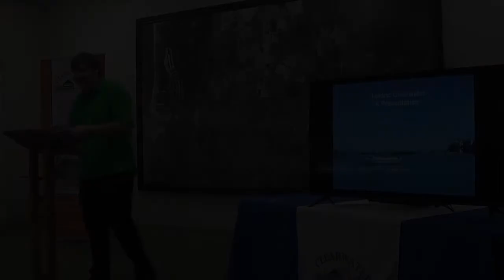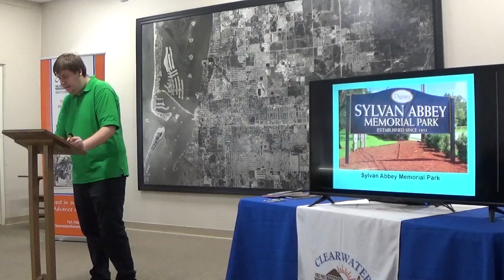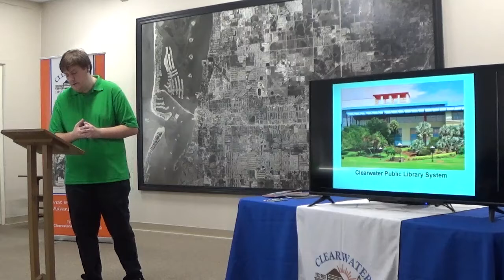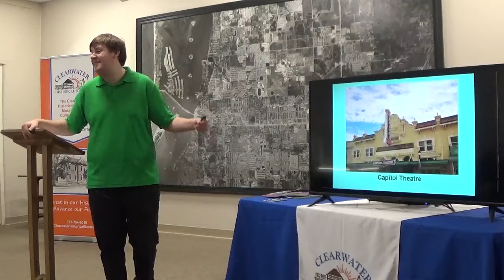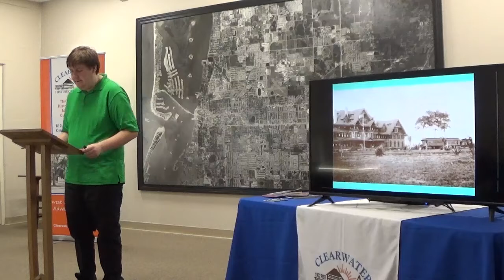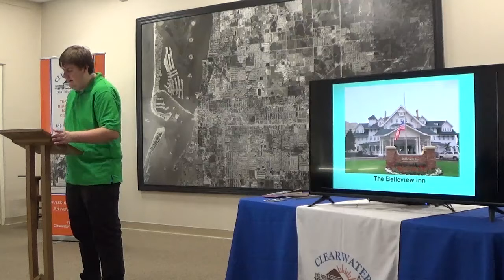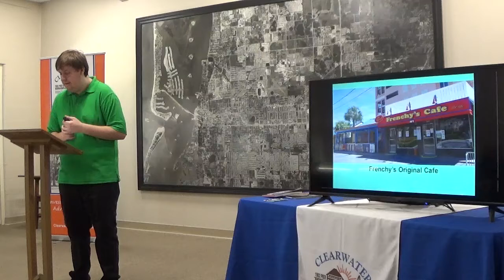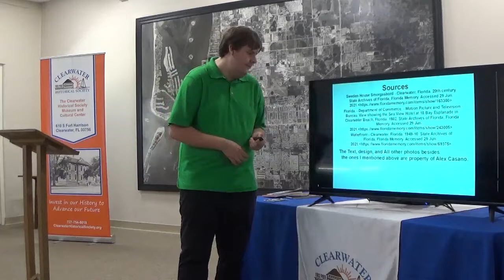Clearwater Historical Society Speaker Series Episode 35 Historic Clearwater: A Presentation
Join Alex Casano as he explains the history of buildings and sites located throughout Clearwater Florida.